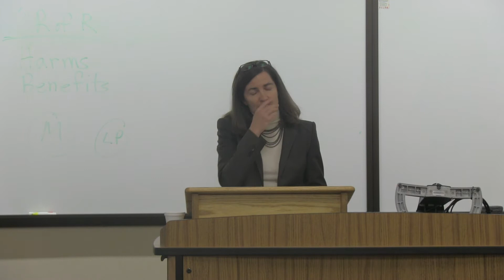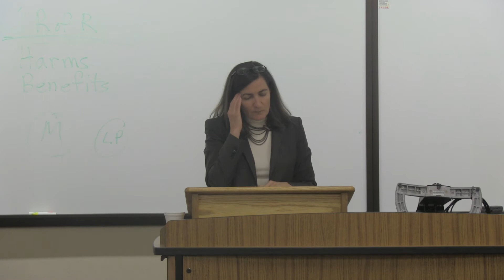FTC Commissioner Julie Brill